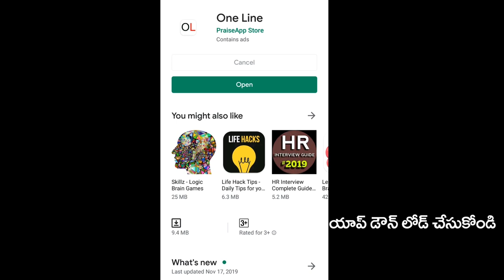CM Jagan Lead On Pwan kalyan | West Godavari | పవన్ ఇలాకాలోనూ జగన్ దే పై చేయి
పవన్ ఇలాకాలోనూ జగన్ దే పై చేయి